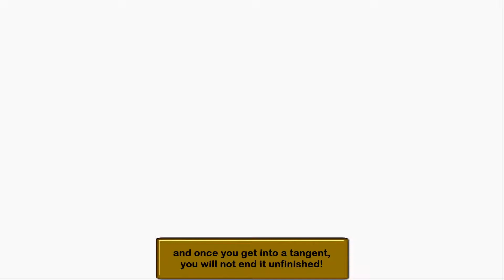Wario Land 2 [Part 20] Dr. Wily's Favorite Treasure!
Yep, Wario will get Dr. Wily's Favorite treasure which is a skull, and as a lot of us know, Wily is obsessed with skulls. but the skull won't be in Wily's possession, It belongs to Wario! so yeah I take on the rest of the Haunted house chapter. Part 20 enjoy! Game made and published by Nintendo.